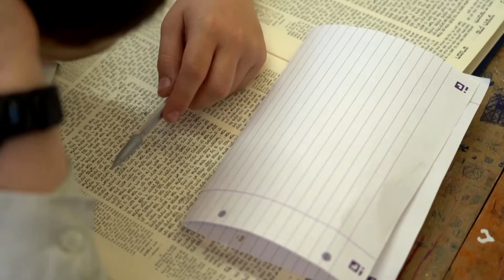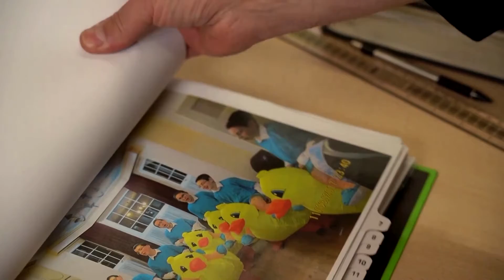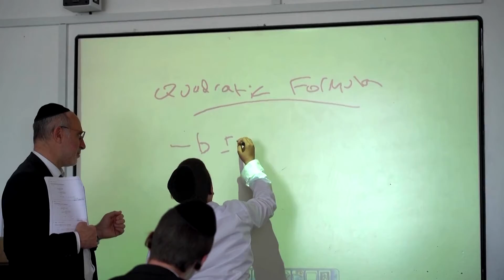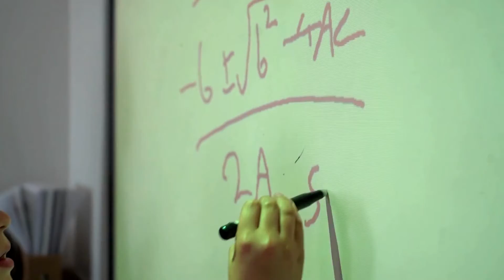'Leave us alone': UK's Haredi Jews fear school intrusion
Special faith-based education, profoundly important to the Orthodox Haredi Jewish community in Britain, is feared to be at risk of state intrusion